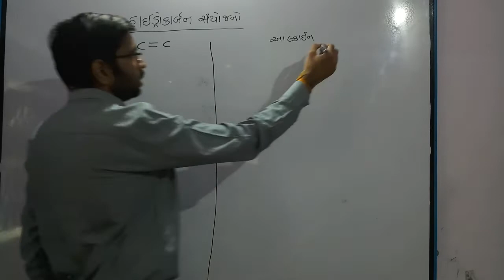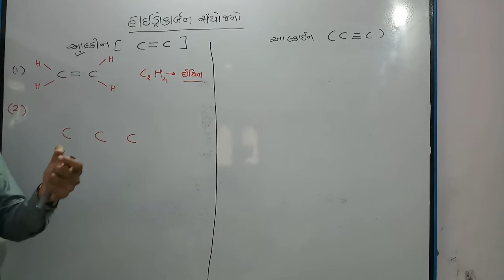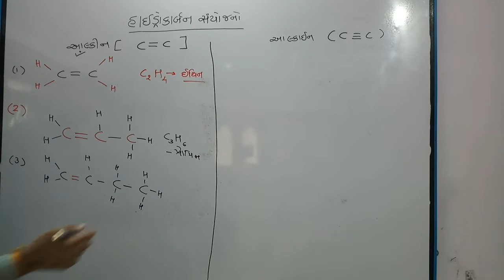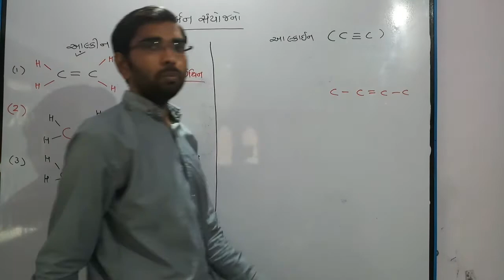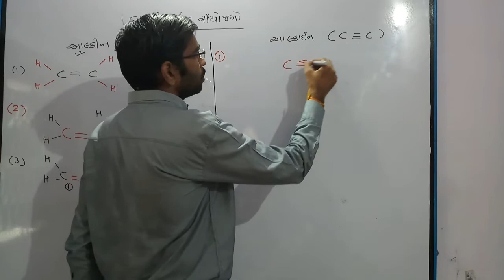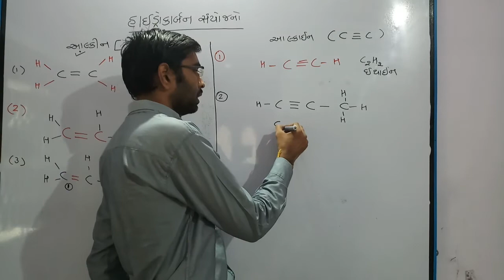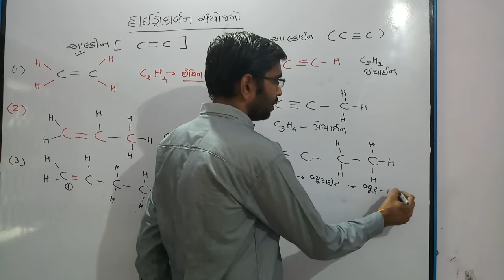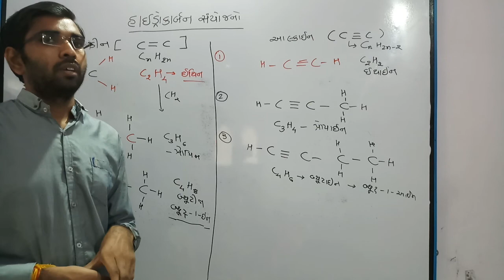CHEMISTRY Unsaturated Hydrocarbon Compound|અસંતૃપ્ત હાઇડ્રોકાર્બન સંયોજનો|આલ્કીન અને અલ્કાઈન સંયોજનો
Dear Student ,
In this lecture you study about Unsaturated Hydrocarbon Compound -  Alkene and Alkyne

આ lecture માં અસંતૃપ્ત હાઇડ્રોકાર્બન સંયોજનો-આલ્કીન અને અલ્કાઈન સંયોજનો નો અભ્યાસ કરીશું.

Chemistry basic Related to Carbon Compound
It's Usefully to every class  student from 8 to 12 and also for your GK about Chemistry
This is the first video lecture of Hydrocarbon Compound
In this lecture you study about
- Carbon Valence
- Carbon atom property
- Types of Hydrocarbon Compound
- Saturated Hydrocarbon Compound
- Unsaturated Hydrocarbon compound
- Different Alkane Compound
- Alkane Compound General Formula
- linear , Branched, Cyclic Alkane Compound
- Isomerization
- Isomers of  Butane
- Isomers of Pentane
- Isomer of Hexane
- Cyclic Compound

હાઇડ્રોકાર્બન સંયોજનો ના 1st Video Lecture માં નીચેની બાબત નો અભ્યાસ કરો.
- કાર્બનની સાયોજકતા
- કાર્બનના ગુણધર્મ
- હાઇડ્રોકાર્બન સંયોજનોના પ્રકરો
- સંતૃપ્ત હાઇડ્રોકાર્બન સંયોજનો
- અસંતૃપ્ત હાઇડ્રોકાર્બન સંયોજનો
- આલ્કેન સંયોજનો
- આલ્કેન સંયોજનોનું સામાન્ય સૂત્ર
- આલ્કેન સંયોજનોના ગુણધર્મો
- સરળ,શાખીય અને ચક્રીય સંયોજનો
- સમઘટકો
- બ્યુટેન ના સમઘટકો
- પેન્ટેન ના સમઘટકો
- હેકઝનના સમઘટકો

Your suggestions related to Which type of lecture you want is acceptable

Warm Regards
GYANDEEP COACHING CENTER
H@RDIK Vaghani